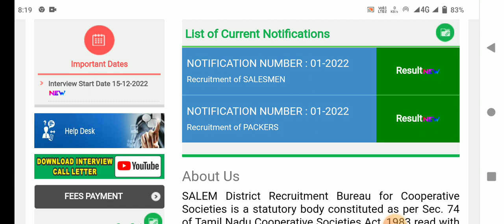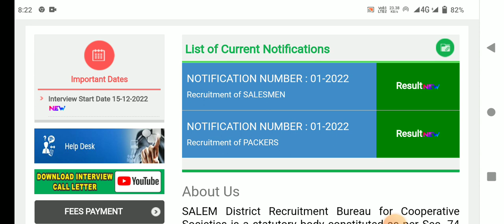🌟அனைவரும் எதிர்பார்த்த ரிசல்ட் இன்று மாவட்ட வாரியாக | ration job result 2023